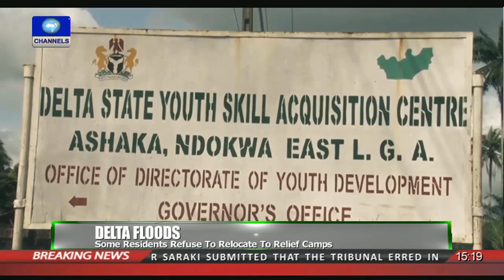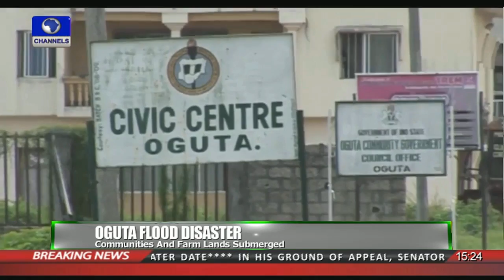News Across Nigeria: Delta Communities Lose Farmalnds, Property To Flood